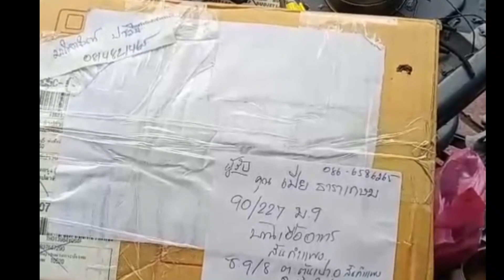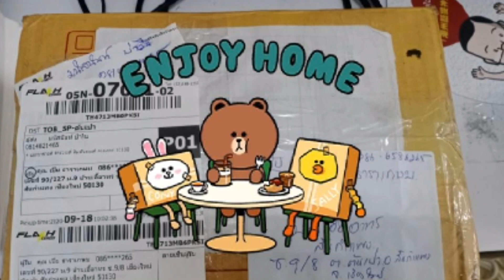ร้านขายส่งรับถักเชือกเทียน/ขายปลีก-ส่ง รับถักตระกุด/ถักกรอบพระรอรับได้เลย#ฝีมือสวยขั้นเทพ/ราคาถูก